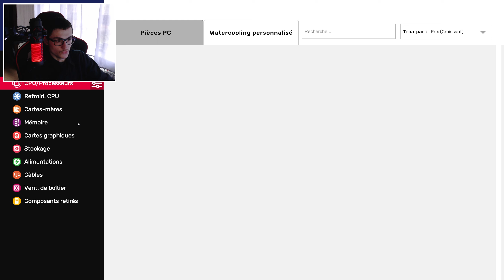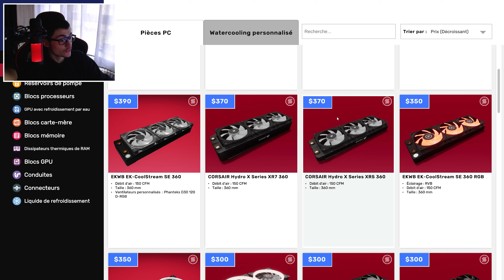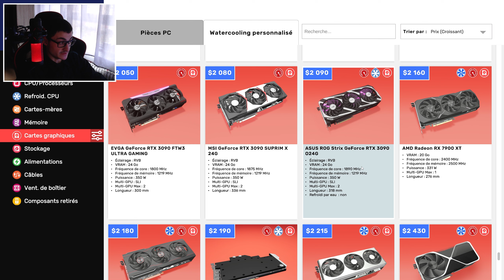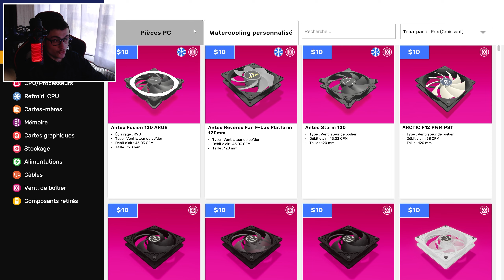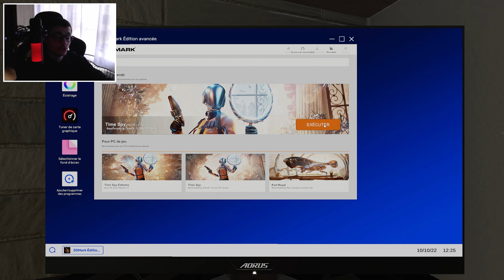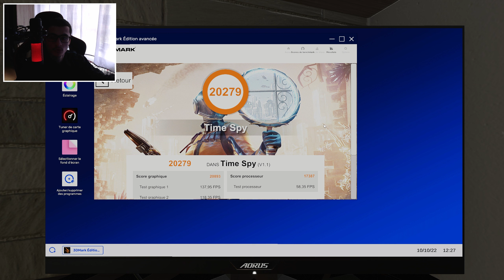PC Building Simulator 2 - Je Build un PC à 5000€ ! (Insane Masterclass)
Salut à tous ici 𝙎 𝙋𝙡𝙖𝙮,

- Skype : S Play

- Note du PC (pour 5000€) :

Esthétique : 8,5/10
Performances : 7/10

- Musiques de fond :

0:01 : Joakim Karud - Canals
2:30 : Lakey Inspired - 5 Min Call
5:20 : _91nova - Chili Stew

- Les Hashtags : PCBuildingsimulator2 pcbs2 pc montagepc config config5000euros #5000